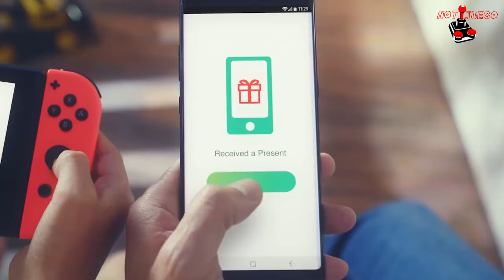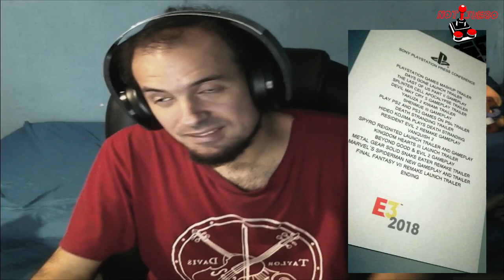[Notijuego] Pokemon Let's GO - PS5 - Kingdom Hearts III - Final Fantasy VII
Acá vuelvo con otra entrega de Notijuego, donde les traigo las novedades mas relevantes del mundo jugon; Espero les guste.